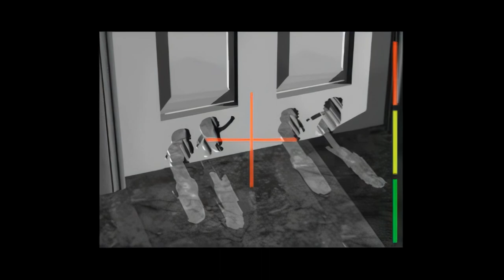3D Lemmings - PS1 - AI Upscaled Intro Movie (1080p)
This upscaled version of the 3D Lemmings Intro Movie was created from the STR movie file found on the PS1 NTSC US retail disc. The 240p movie file was then cleaned, upscaled to 1080p and the frame rate was doubled to 30fps using AI.

3D Lemmings (Lemmings 3D in North America) is a puzzle video game released in 1995, developed by Clockwork Games and published by Psygnosis. The gameplay, like the original Lemmings game, requires the player to lead all the lemmings to their exit by giving them the appropriate "skills". It was the first Lemmings game to be rendered in 3D. It was released for DOS, PlayStation, and Sega Saturn.